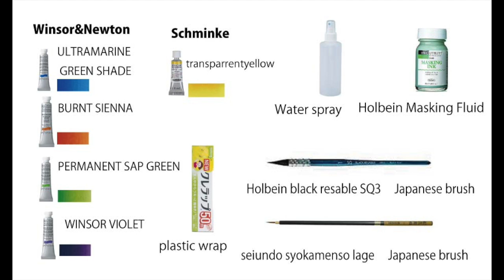Watercolor Kanta Harusaki 水彩画 春崎幹太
熊本県　菊池渓谷の風景